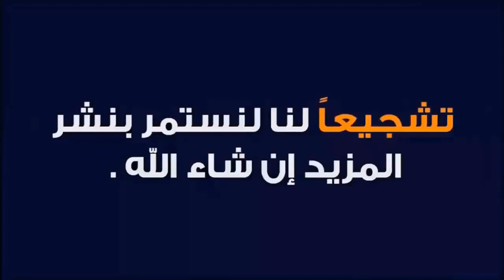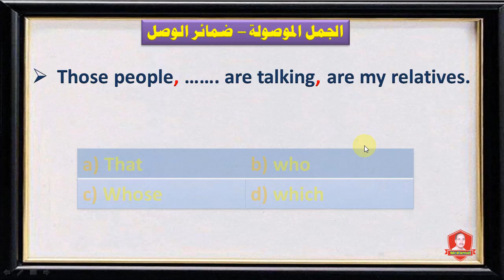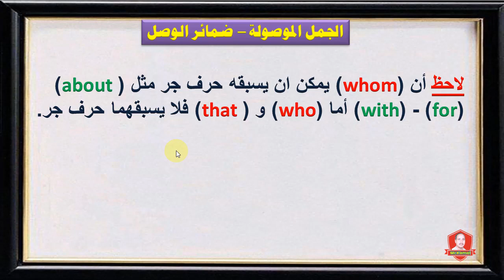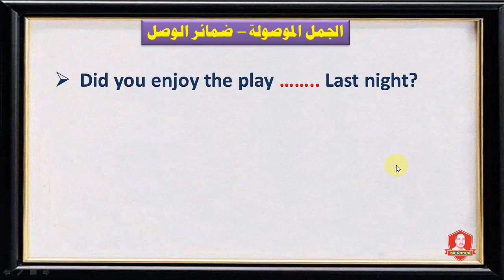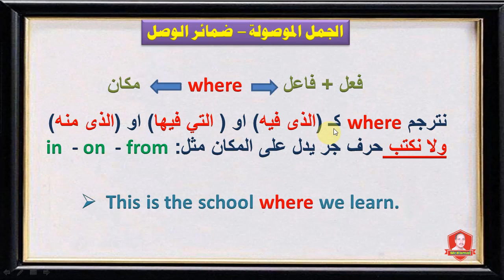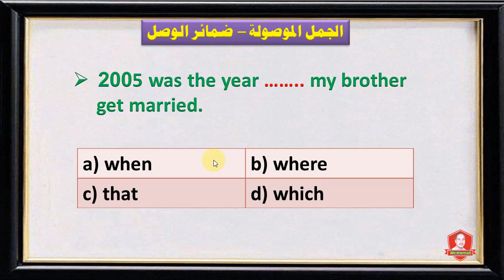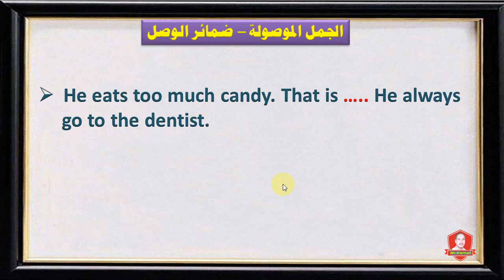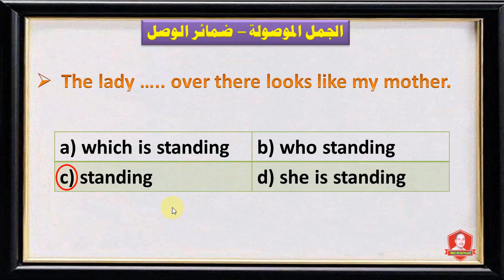تعرف على الجملة الموصولة وضمائر الوصل ( المرحلة الثانوية)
يعرض الفيديو قاعدة من اهم قواعد  اللغة الانجليزية. ما هى الجملة الموصولة وما هى ضمائر الوصل. كيف نستخدم ضمائر الوصل المختلفة فى ربط الجمل.